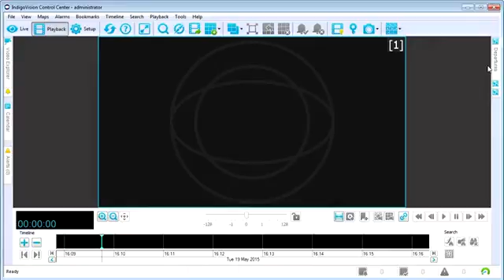IndigoVision's Control Center - Airport Web Integration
One Interface. Total Awareness.

Gain situation awareness with an integrated departures board, weather radar and flight radar.